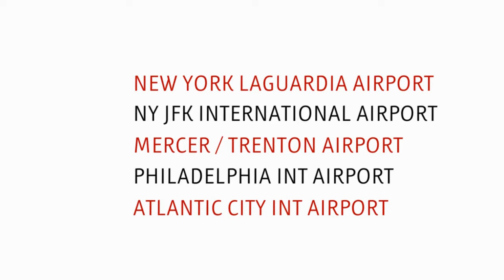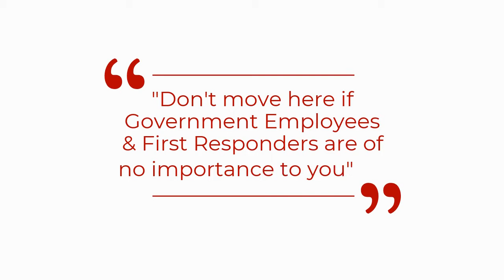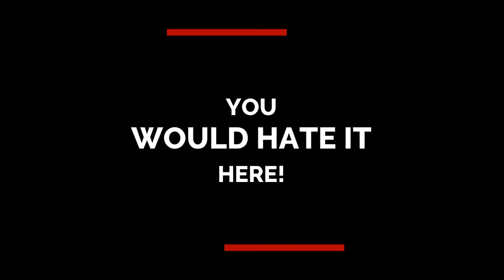Do Not Move To Marlboro New Jersey without knowing these 6 Things!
Cori Deutsch Dunphy is a  full-time real estate agent living in, loving, and serving the fabulous Monmouth County , New Jersey, and specializing in Marlboro / Morganville Township.

If you are thinking of moving to Marlboro Township DO NOT DO IT, until you watch this short video!  This video may change your mind about coming here to live, work or play with your family!

Hi Everyone.  I am a  full-time real estate agent living in, loving, and serving the fabulous county of Monmouth , New Jersey, and specializing in Marlboro / Morganville Township.   I love working with buyers and sellers all around our fabulous county.  I have been living in
Monmouth County for 45 years and selling Real Estate for close to 17 years!  I’m the wife to an elementary school principal and simply an amazing guy,  and the mom to 2 Fabulous boys, Max and Jake.

🏡  About Me 🏡   I have loved real estate for as long as I can remember.  I didn't originally start in this profession.  After graduating the University of Rhode Island I worked in the Mens Garment District for years, and then owned a textile company with my dad!  I knew the traveling would have to stop when I wanted to start a family, so FINALLY I got to dive right in to the career I always knew I loved!  If I’m not out and about selling real estate you can find me on a soccer field. I am a ⚽ soccer mom  ⚽, in every sense of the word!

I love traveling, anything beach related, sports and just having a good time with family and friends.  I look forward to helping you along your real estate journey!

I also specialize in the active 55+ adult community of Greenbriar located in Marlboro Township

If you would like to talk to me, Cori Dunphy about anything that has to to with Real Estate, Monmouth County or Marlboro Township, just reach out!